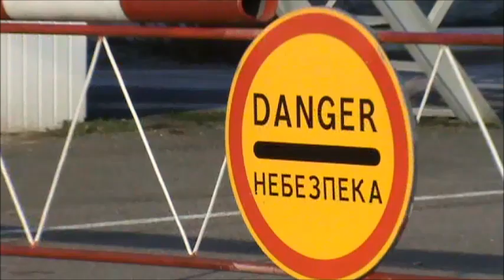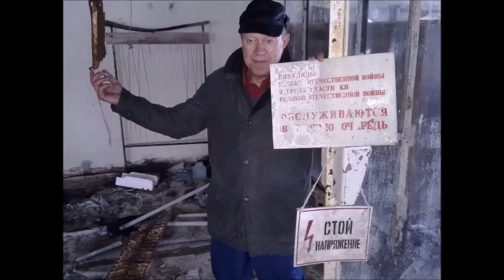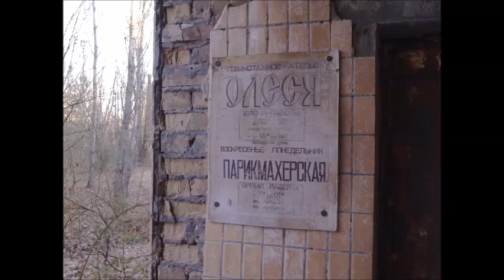Chernobyl. Чернобыль. Зов Припяти! Прямиком в АД на@уй! Друзья! Andre34&ОнЖеГога в Чернобыле!